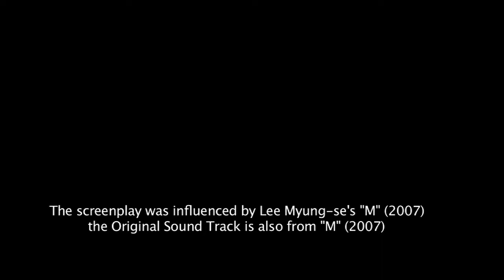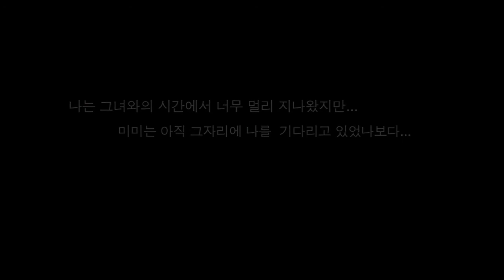Memoir (2012)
Bandal Production's 3rd Short Film
A remake of Lee Myung-se's "M" (2007).
Minoo, a struggling celebrity writer, has delusions of a girl. He struggles to find out who she is or why he is having these delusions. The truth lies deep within his memories of the long lost past...
Thank you to all the guys that helped out ^^